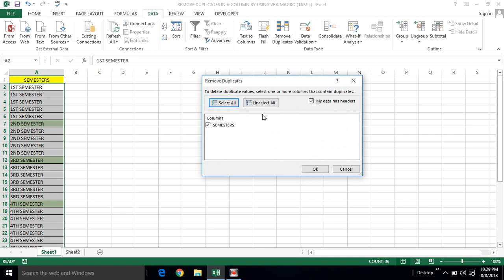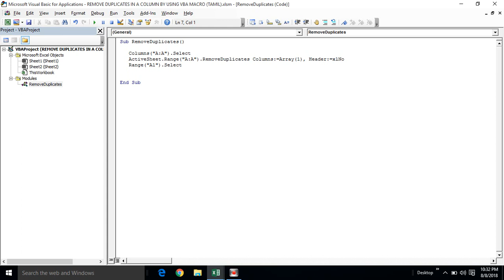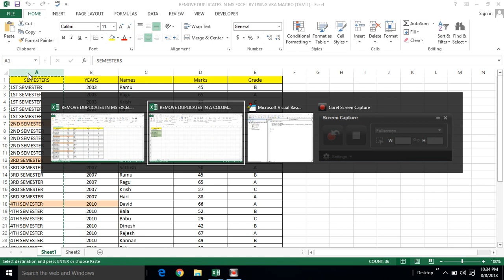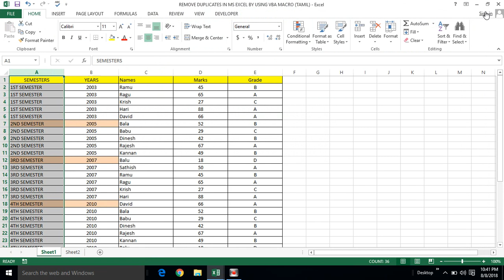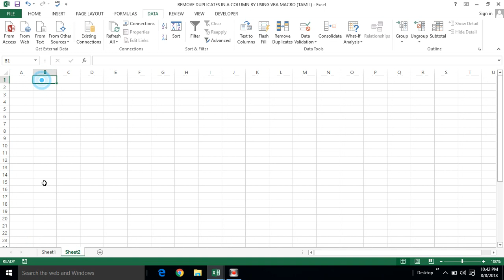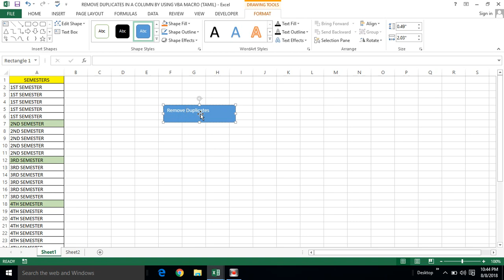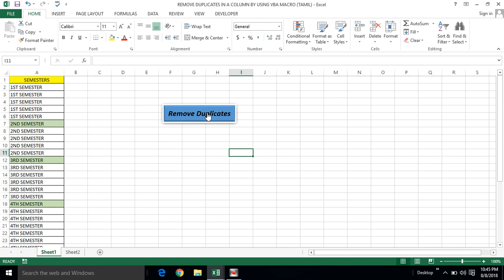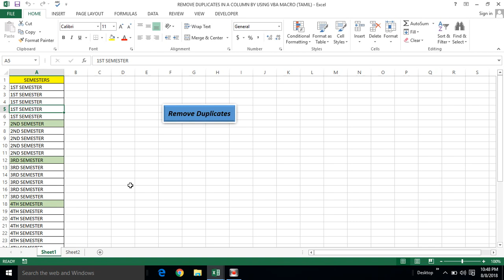PART 27 - HOW TO REMOVE DUPLICATES IN A SINGLE COLUMN BY USING VBA MACRO (TAMIL) | Kallanai YT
PART 27 - REMOVE DUPLICATES IN A SINGLE COLUMN BY USING VBA MACRO (TAMIL) | Kallanai YT